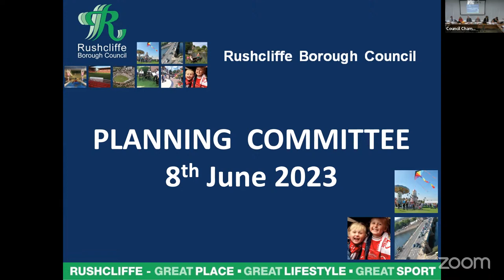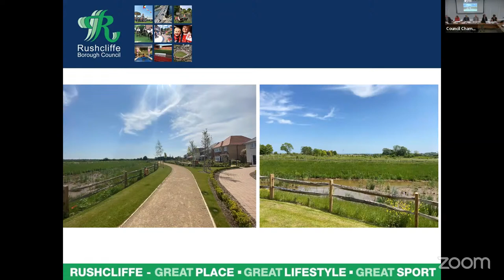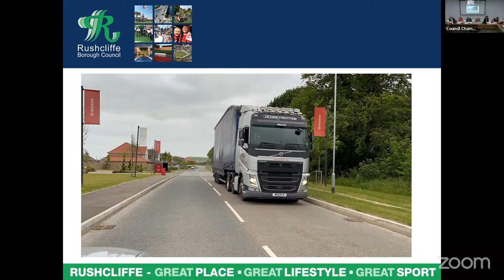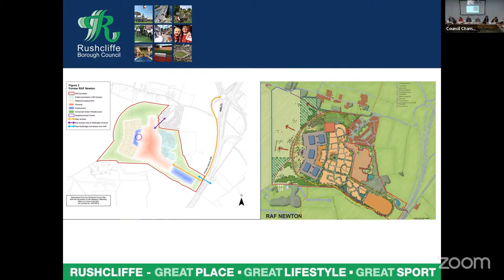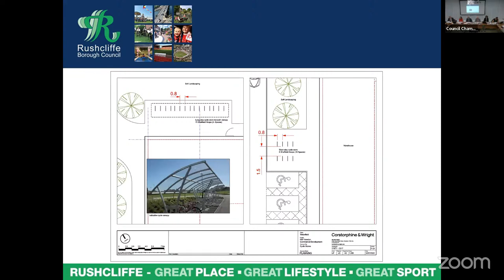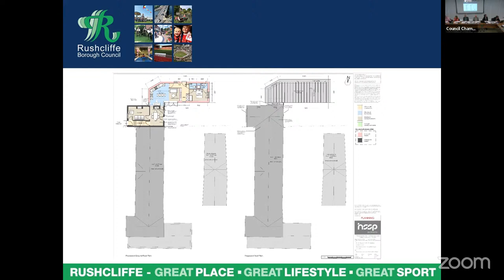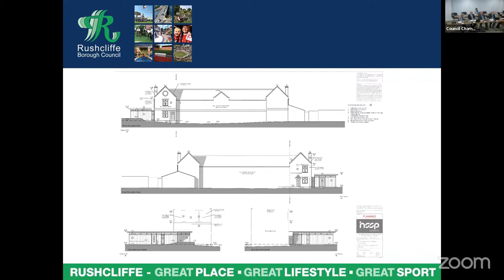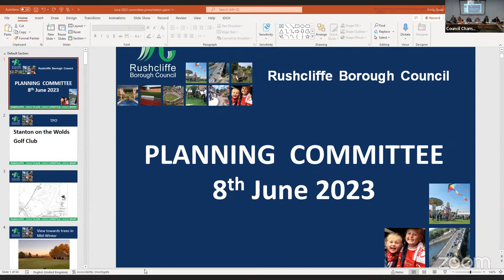Planning Committee - 8 June 2023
Welcome to the official YouTube channel of Rushcliffe Borough Council